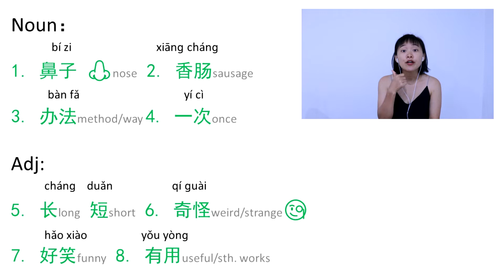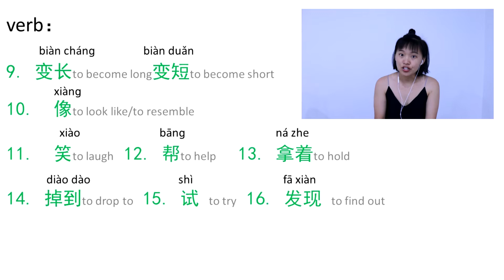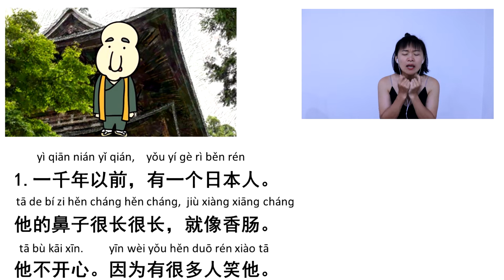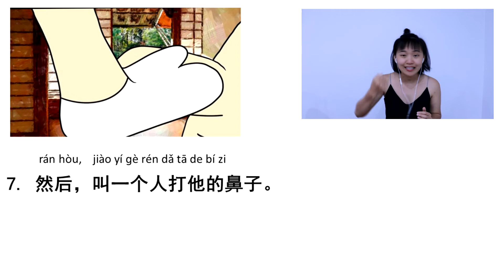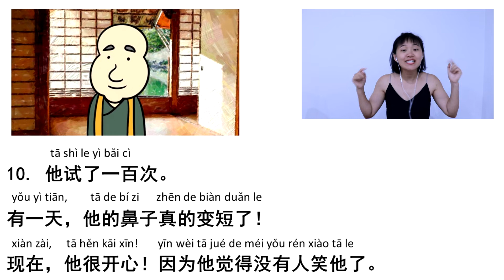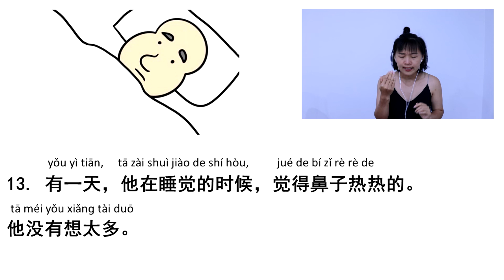Comprehensible Input Chinese | The Long Nose Story | Beginner Intermediate Chinese/ TPRS